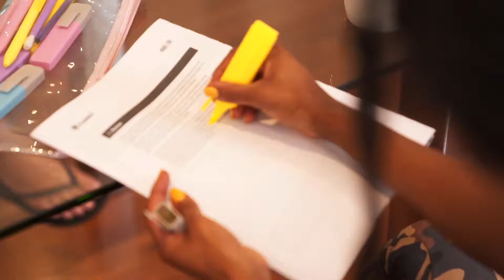Kambo Training | Unleash Your Healing Potential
The Planet Kambo Practitioner Training Course is a live, hands-on 3 day training immersion.
It will equip you with the skills, knowledge & basic materials you’ll need to safely begin
running your own Kambo ceremonies with our ongoing mentorship, supervision & support.

Our Practitioner Training Course consists of 5 detailed classroom modules, 2 sessions of
practical self application and 2 live Kambo ceremonies at our central London health &
wellness studio. Here you’ll shadow our lead practitioner & put the previous 2 days teachings
into practice, burning & applying the medicine with our close supervision.

The Planet Kambo Practitioner Training Course not only arms you with the practical hands-on
technical knowledge of how to safely apply Kambo but we also supply you with all the course
materials to revise, study & expand your level of expertise as you progress on your
professional Kambo practitioner career.

Upon graduating the course you’ll be supplied all the basic tools & equipment to hit the
ground running & start hosting your own Kambo events.